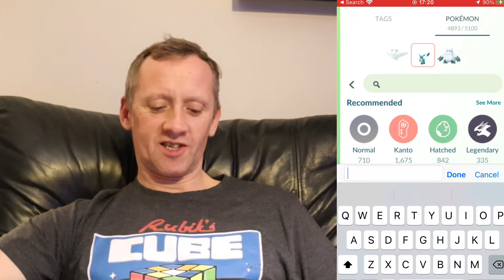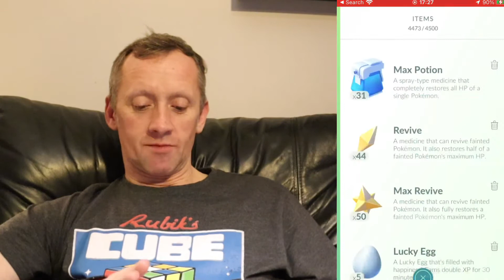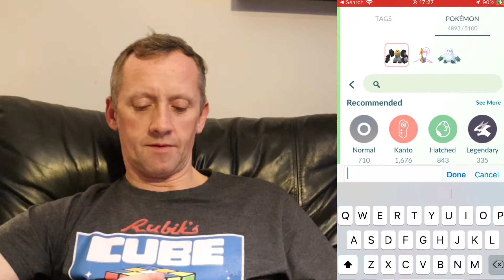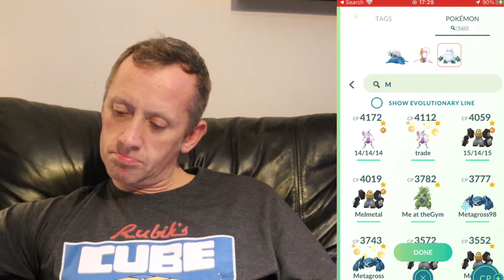IT TOOK ME OVER 15 MINUTES TO BEAT ARLO TEAM LEADER POKÉMON GO